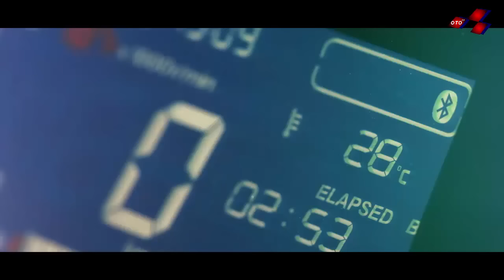HONDA ADV 250 | HONDA ADV TERBARU 2024 | SIAP LAWAN YAMAHA XMAX 2024